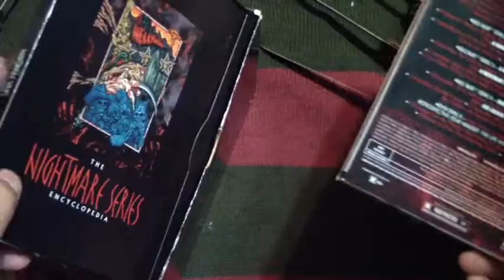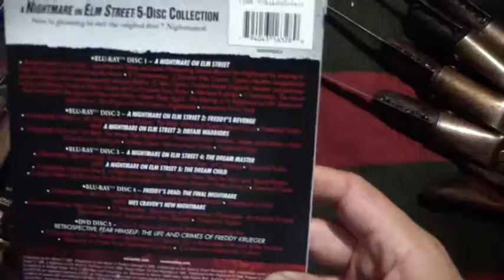A nightmare on elm street series BLU RAY